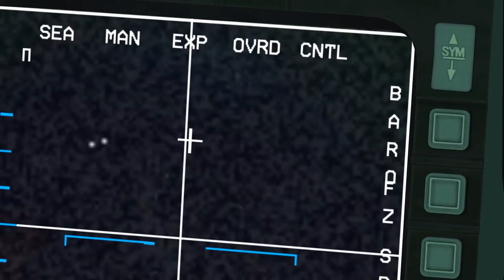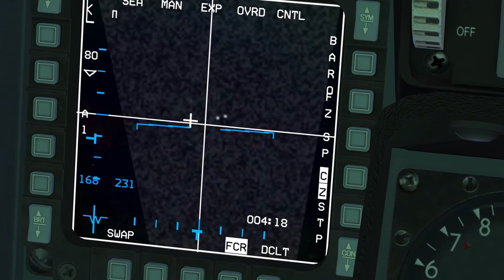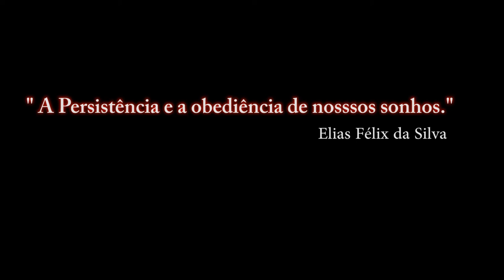FALCON BMS 4.33_ AGM-84 HARPOON_ TESTE / PT-BR